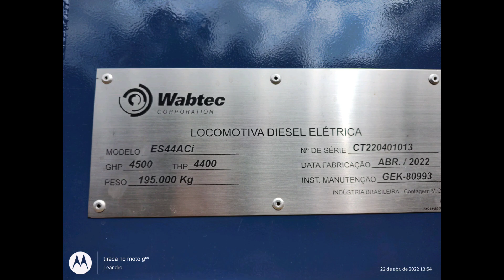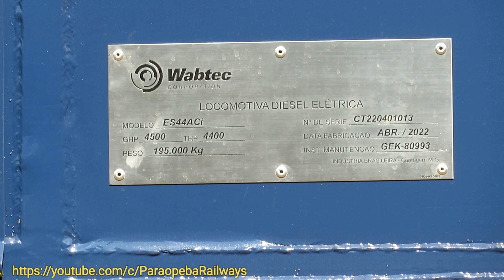Em sua primeira viagem ao Paraopeba, Locomotiva Wabtec ES44ACi 7503 e SD70 7047 formando o trem WFE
Trem de prefixo WFE formado por uma bela dupla de locomotivas, novidade de 2021 a locomotiva EMD SD70 ACe/45 7047 e uma das novidades de 2022, locomotiva Wabtec ES44ACi 7503-8 em sua primeira viagem a serviço pelo Ramal do Paraopeba. Video completo da chegada e manobras no Patio do Posto KM575 em Brumadinho-MG.
Vale a pena assistir ate o final e acompanhar mais essa bela novidade pelos trilhos do Paraopeba e de Minas.